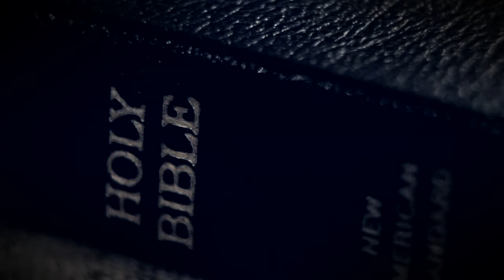Christmas Eve 2011 - Everlasting Light - Trailer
Produced :: Directed :: Edited - All Saints Church - Christmas Eve 2011 - A story of a transformed life.